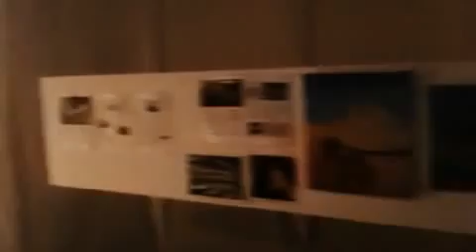sparkly eyes: psychic spies : RV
remote viewing exhibition @ particle

Particle Space will be presenting an exhibition on Remote Viewing at Gallery: 5 Crown Lane. Curated by local artist Stephen Hamper, the exhibition will include the artworks, and examples of remote viewing performed by remote viewers from around the world, including works by some of the original remote viewers from the declassified CIA "Project Stargate".

The recent film "Men Who Stare at Goats" was based on real characters who ...will be exhibiting examples of this amazing skill in an art exhibition to open at Gallery: 5 Crown Lane, located in the heart of the Wollongong CBD, on Saturday 1st October (2-6pm) to 14th October.

The exhibition will also include video presentations on the history of remote viewing, and scientific research related to the phenomena, and show you how you can remote view too. More information can be found on our exhibition

The term Remote Viewing carries with it an air of mystery. It is often associated with secret military programs to exploit the powers that -- for most of us -- lie dormant in our minds. Some find it ironic that it was the military that sought to unlock those powers -- and so it is in a way. Ironic that one of the most conservative and hard-headed institutions in our society was forward thinking enough to ask the questions and fund the studies that led to a breakthrough of which all of us can now take advantage.

Remote viewing (RV) is a skill by which a person (a "viewer") can perceive objects, persons, or events at a location removed from him or her by either space or time. In other words, one does not actually have to be there, nor does one need any so-called "physical" connections, such as television, telephone, etc., to gain information about the target. Remote viewing exploits and improves upon what is more commonly called "psychic" ability (an overused word that has accrued unfortunate connotations), and works whether the target is in the next room or on the other side of the planet. Neither time nor any known type of shielding can prevent a properly-trained remote viewer from gaining access to the desired target.